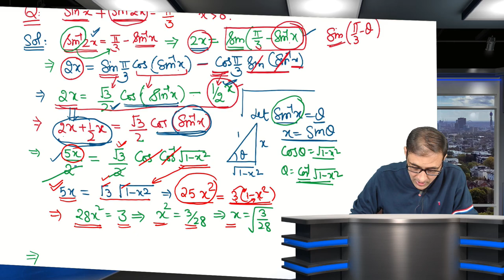Important Question of Inverse Trigo.